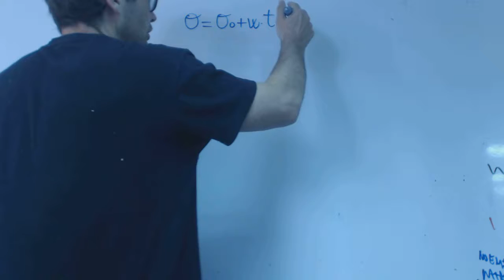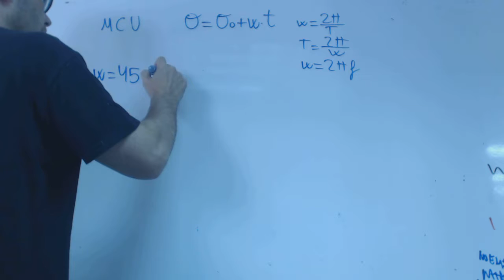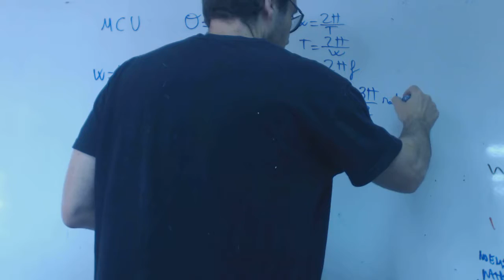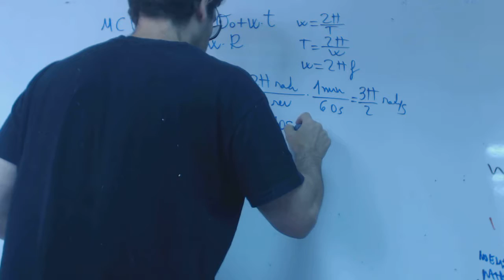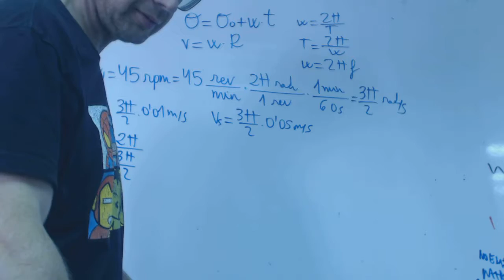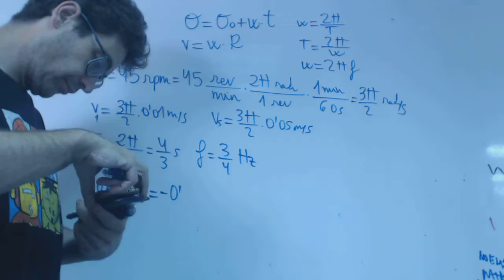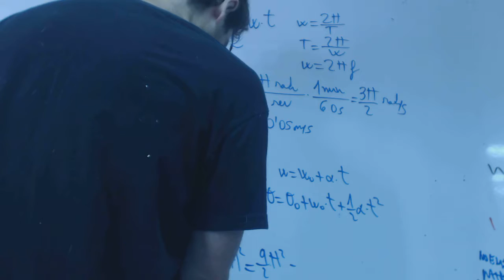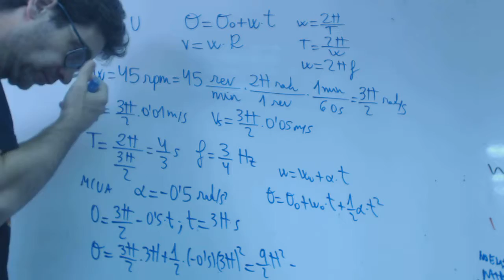Movimiento circular uniformemente acelerado franjamanela Academia Usero Estepona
Movimiento circular uniformemente acelerado franjamanela